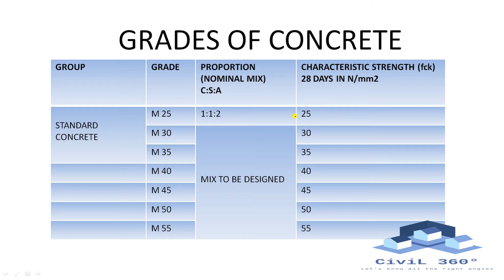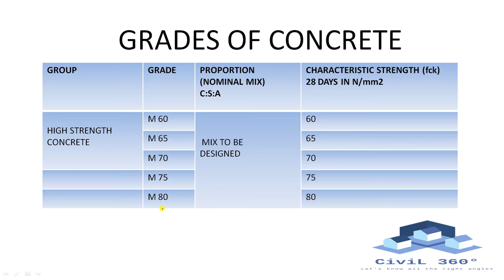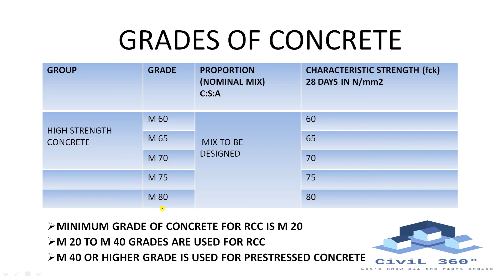GRADES OF CONCRETE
IN THIS VIDEO, I WILL EXPLAIN ABOUT GRADES OF CONCRETE, GROUP OF CONCRETE, NOMINAL MIX OF CONCRETE, PROPORTION OR MIXTURE OF OF CEMENT, SAND AND AGGREGATE AND STRENGTH OF CONCRETE AS PER IS:456-2000 IN HINDI..
CONTENT COVER IN THIS VIDEO:
NOMINAL MIX OF CONCRETE
PROPORTION OR MIXTURE OF CEMENT, SAND AND AGGREGATE
STRENGTH OF CONCRETE
IS:456-2000